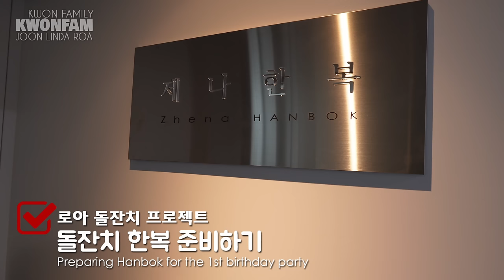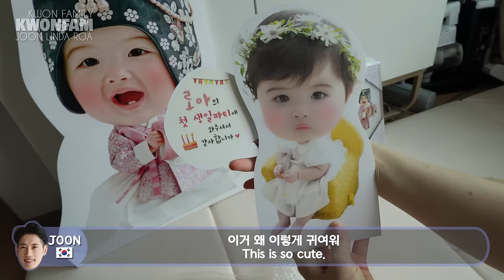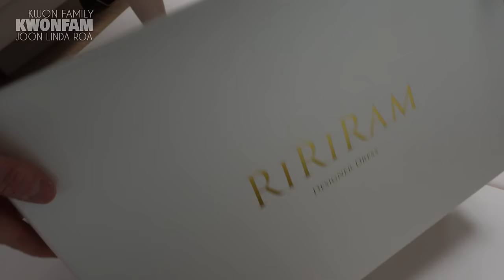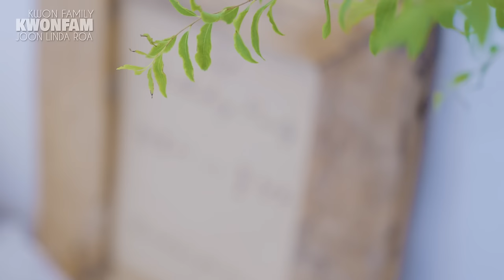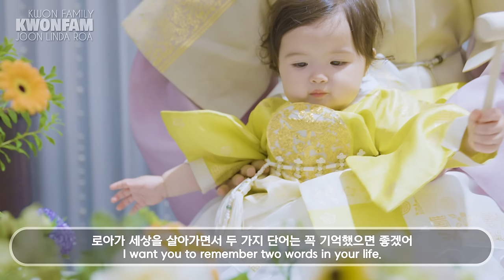SUB) 결혼 6년만에 드디어 딸 돌잔치에서 웨딩드레스를 입은 아내 | 영혼까지 갈아넣어 준비한 돌잔치 | 돌잡이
💓결혼 6년 만에 드디어 웨딩드레스를 입은 독일 아내 린다.
린다가 결혼식에서는 웨딩드레스를 못 입고 딸의 돌잔치에서 웨딩드레스를 입은 사연은?

엄마, 아빠가 영혼까지 갈아넣어 준비한 로아의 첫 생일파티!
한복을 곱게 입은 귀여운 로아는 돌잡이에서 무엇을 잡았을까요?

[ENG]
💓After six years of marriage, Linda finally wore a wedding dress.
What is the story of Linda not wearing a wedding dress at her wedding, but wearing a wedding dress at her daughter's first birthday party?

Roa's first birthday party that Mom and Dad prepared with all their soul and money!
What did cute Roa grab at her doljabi in a pretty hanbok?
What will Roa's future job be?
Roa's first birthday party with all the family's congratulations and gifts!
Check it out in the video now!